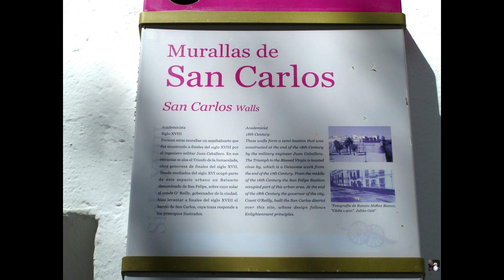LA MURALLA SAN CARLOS, CADIZ,playerbcn1